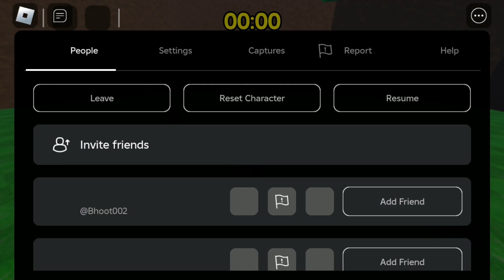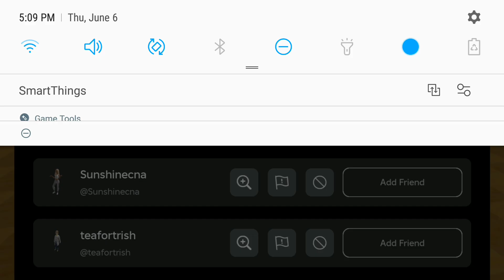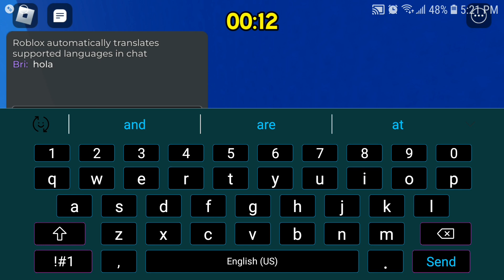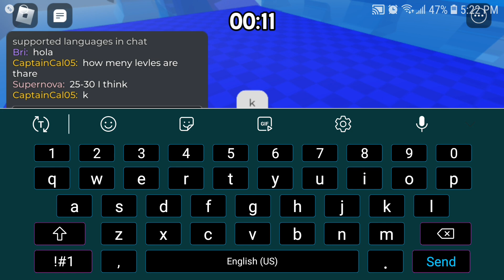super speedrun obby